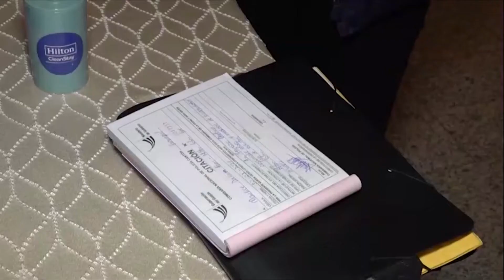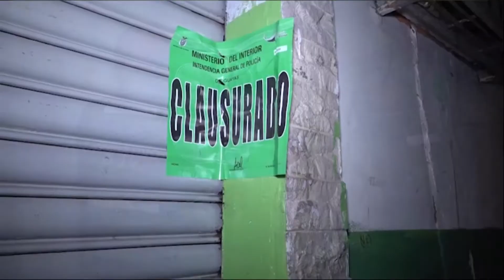FIESTA EN GUAYAQUIL ULTIMAS NOTICIAS